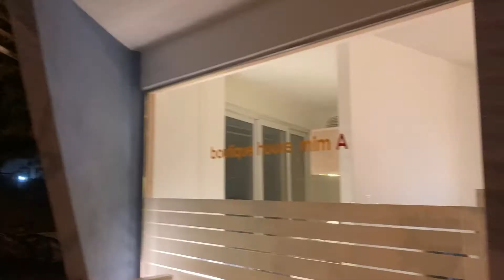ДЕШЁВЫЙ АПАРТ-ОТЕЛЬ В АНТАЛИИ 2021🇹🇷 Обзор отеля Турция Где остановиться в Анталии? Отдых в Турции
Всем привет 👋🏻 В своём видео я сделала обзор апарт-отеля в дешёвой ценовой категории. Этот отель является самым дешёвым в городе Анталия в районах Лиман и Хурма.
Местоположение отеля Boutique House Mim-A